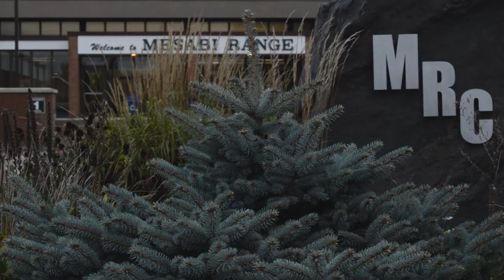Mesabi Range College